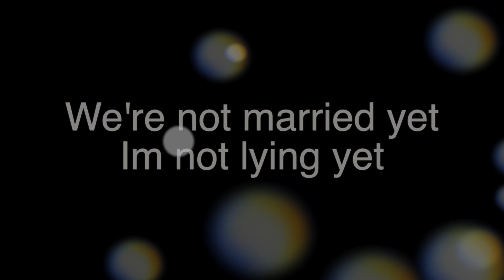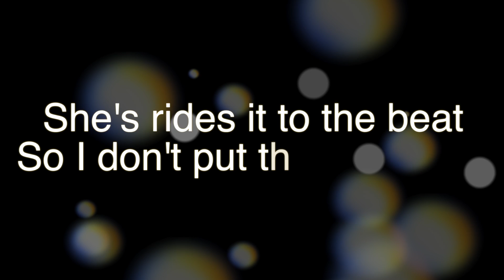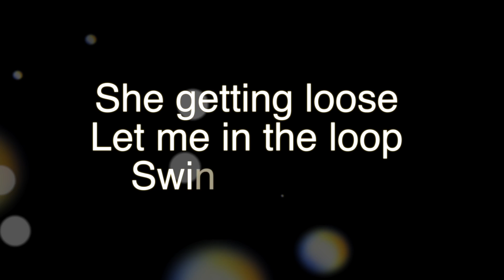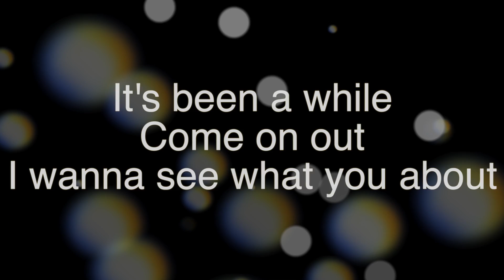Trill Will - Closet Freak (Official Lyric Video) - Explicit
(C) 2014 Urban Vibes Entertainment Ltd - This label video and information is the subject of copyright protection.